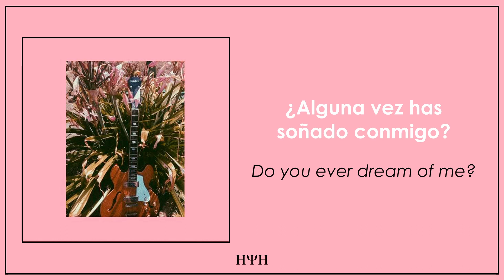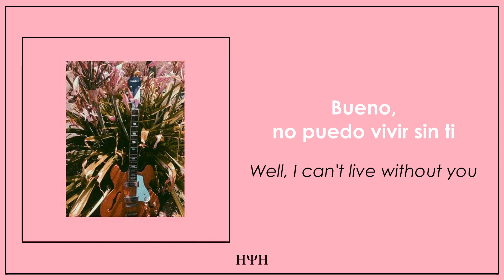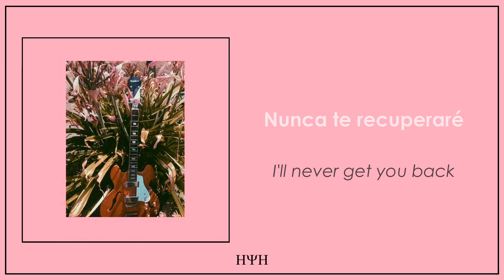Ariel Days - You Love Me in My Dreams (Lyrics + Sub Español)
⇢ All The Copyright Goes To Alfie Templeman ⇠